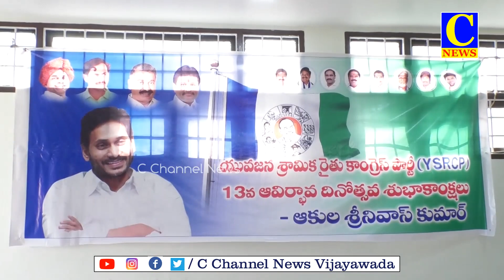12 03 2023 AFTERNOON NEWS PART 2